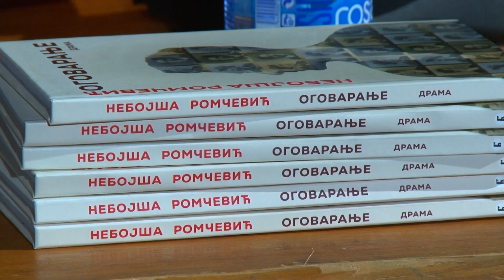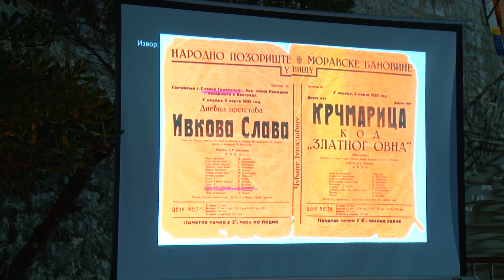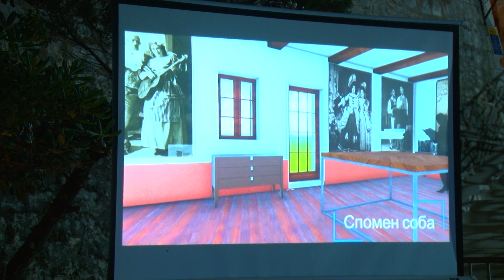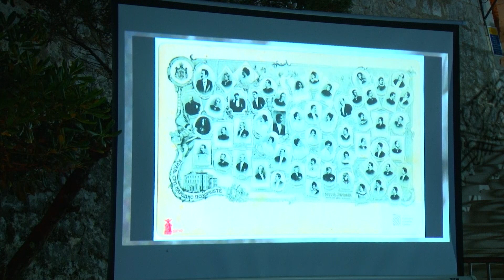Вече у славу будванског глумца Богобоја Руцовића